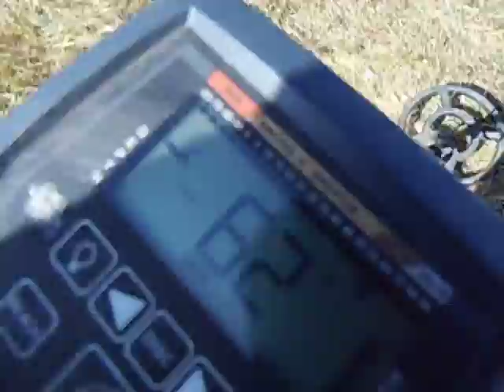le king of ?10932